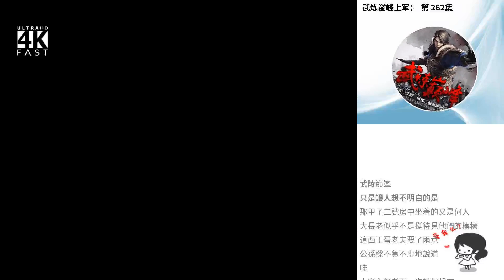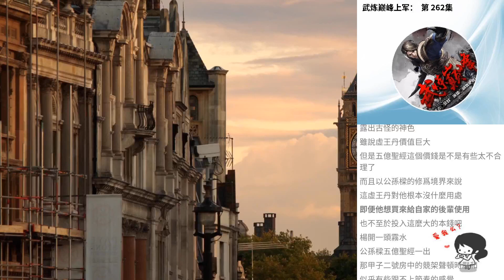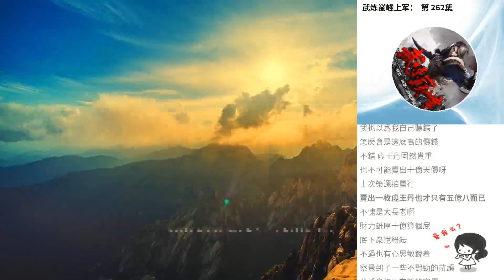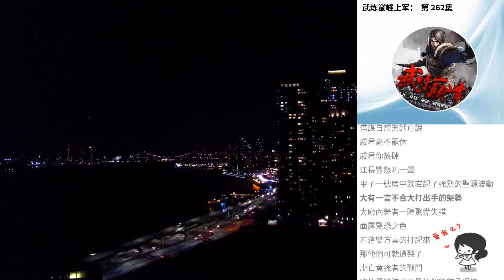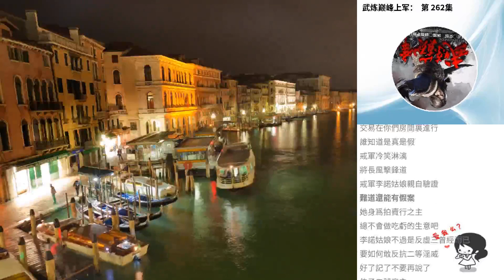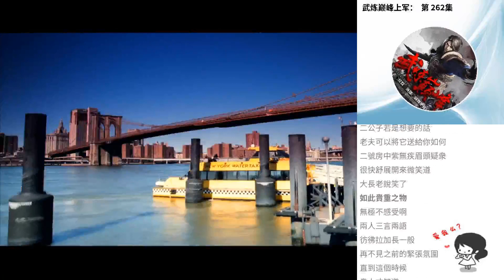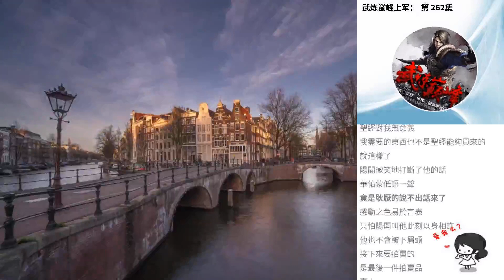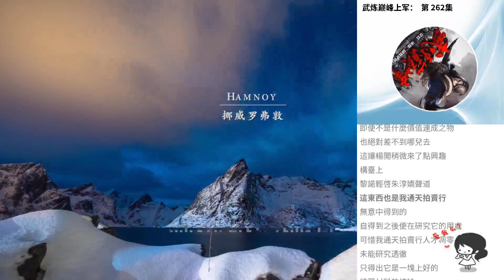武煉巔峰上軍： 第 262集